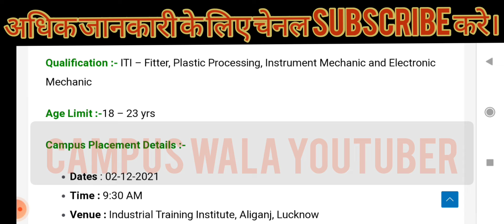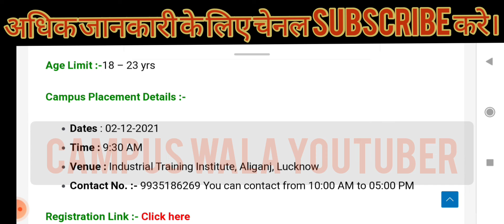Up campus placement| SRF PRIVATE LIMITED | campus wala youtuber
UP CAMPUS PLACEMENT| iti permanent jobs | campus wala youtuber| SRF PRIVATE LIMITED

video is for educational purpose only.Copyright Disclaimer Under Section 107 of the Copyright Act 1976, allowance is made for xxxx"fair usexxxx" for purposes such as criticism, comment, news reporting, teaching, scholarship, and research.